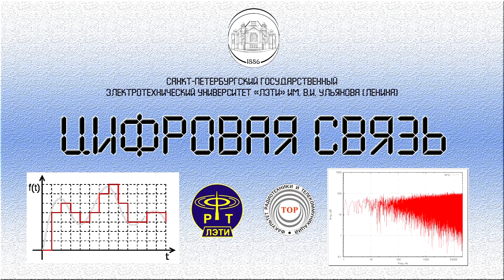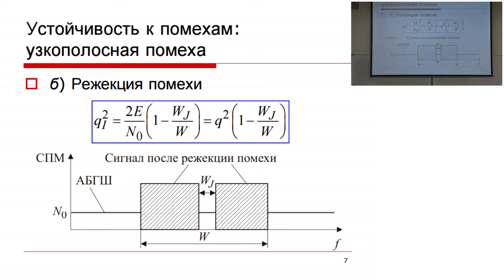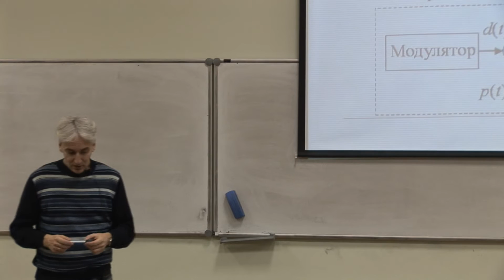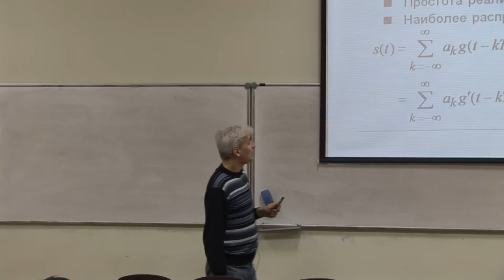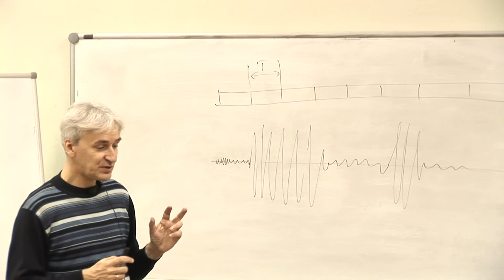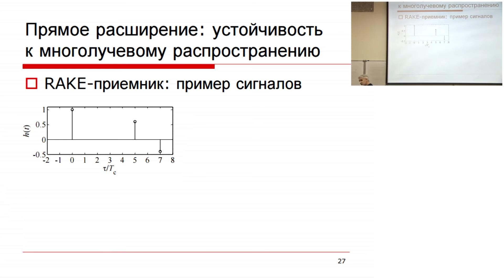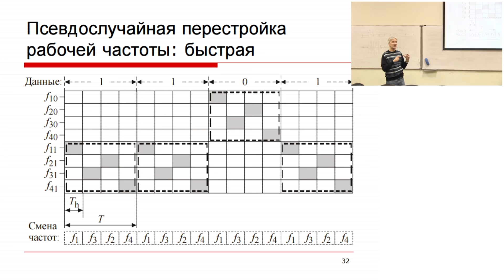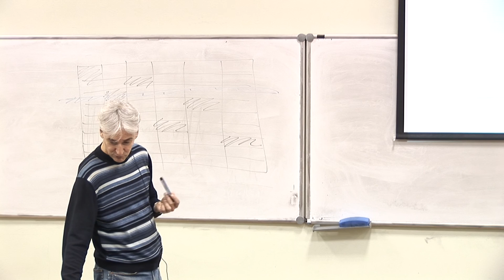Расширение спектра.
Предмет: Цифровая связь.
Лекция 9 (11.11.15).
Тема 1/1: Расширение спектра.